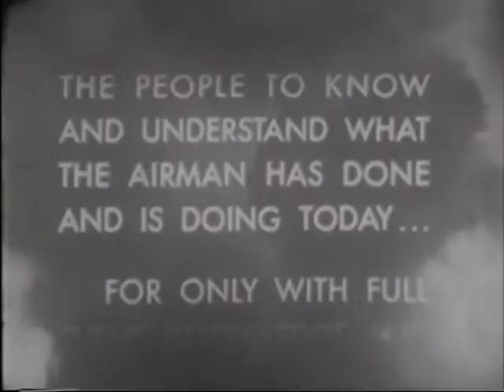recommended The Air Force Story (Chapter 3) -- Struggle for Recognition, 1923-1930 (1953) review